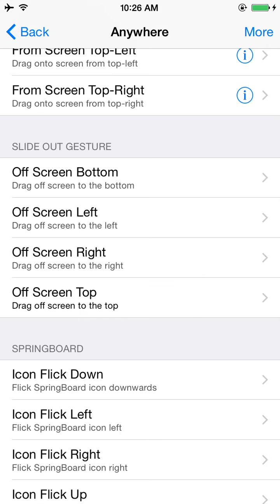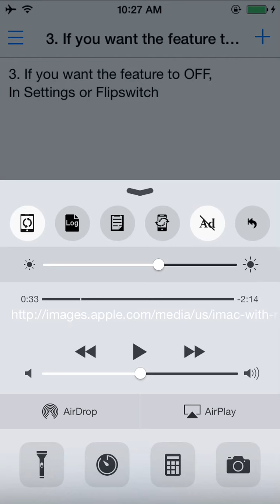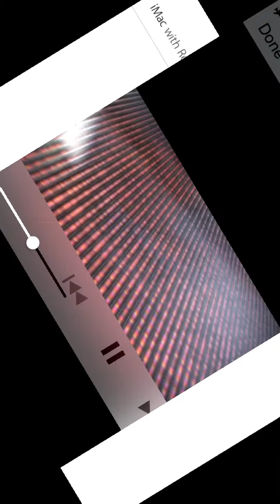UIRotation - Rotate the device screen with gestures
UIRotation Demo